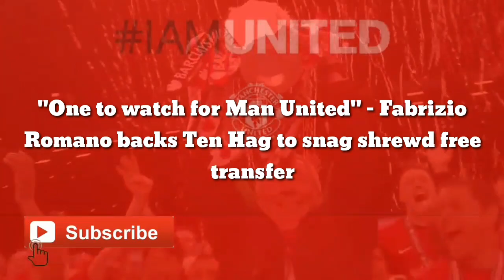"One to watch for Man United" - Fabrizio Romano backs Ten Hag to snag shrewd free transfer